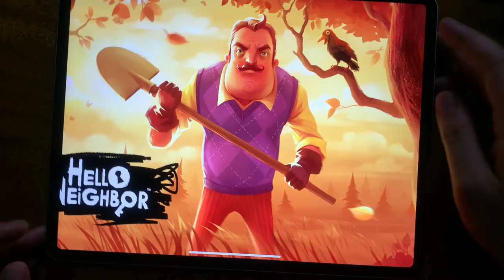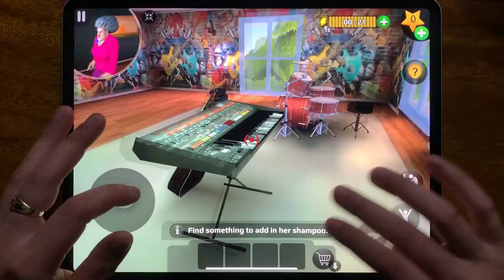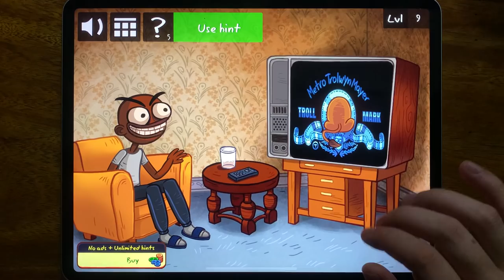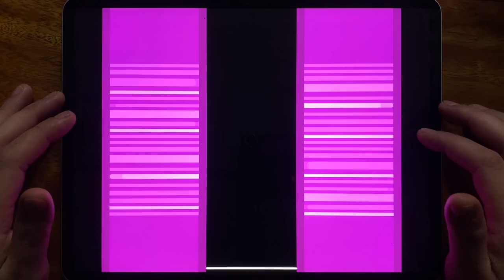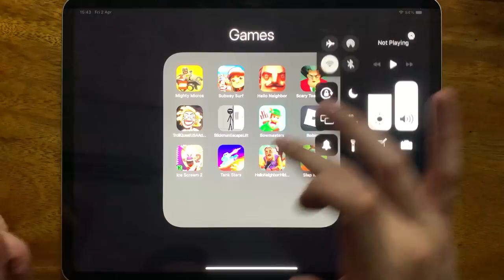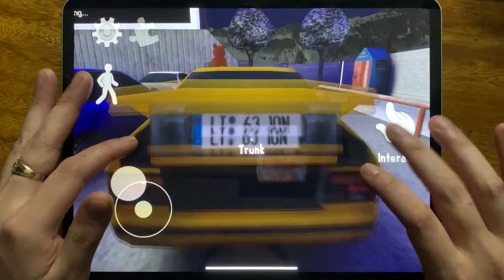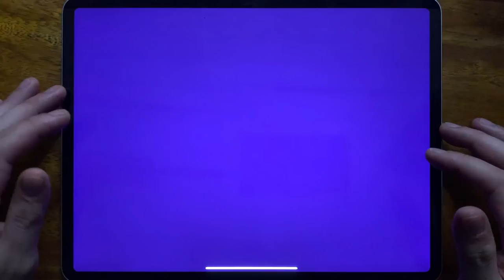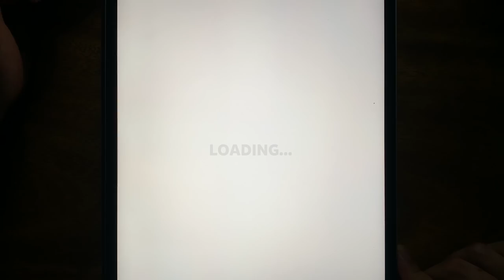Mighty Micros, Subway Surf, Hello Neighbor, Scary Teacher 3D, Troll Quest USA Adventure....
Mighty Micros, Subway Surf, Hello Neighbor, Scary Teacher 3D, Troll Quest USA Adventure, Stickman Escape Lift, Bowmasters, Roblox Piggy, Ice Scream 2, Tank Stars, Hello Neighbor Hide and Seek, Slap Kings